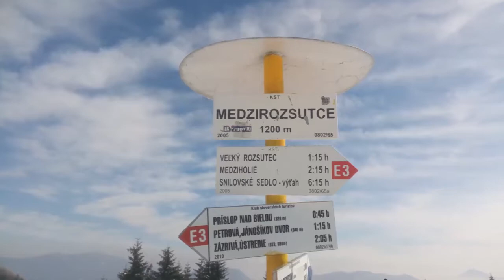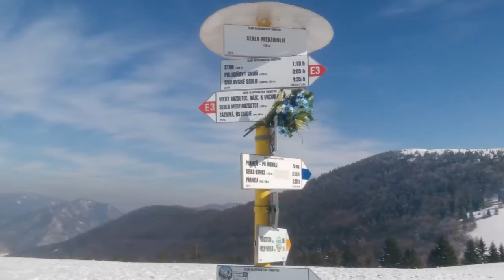Malá Fatra - Malý a Velký Rozsutec - 2018 Únor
- přibližný čas: 7,5 h
- délka: cca 15 km
- celkem nastoupáno: cca 1300 m